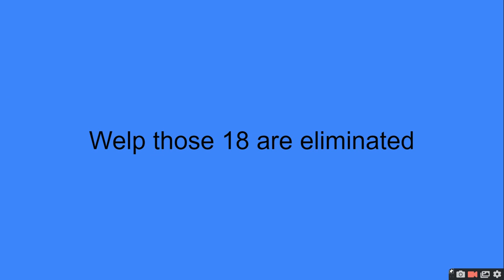500 OBJECT VOTING EPISODE 3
meats and pens